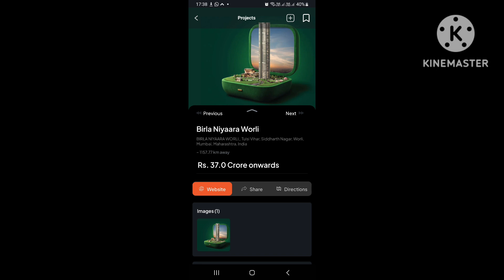birla niyaara worli #7505868014